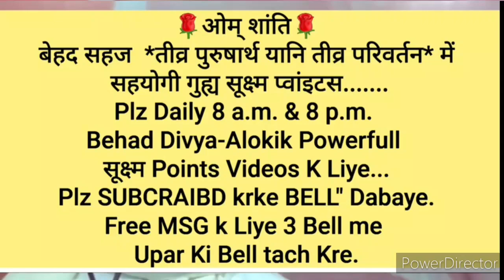घर-बार संभालते हुए "शिवबाबा को अपना और पूरे परिवार का जिम्मेवार बनाने की" 🇲🇰ईश्वरीय🇲🇰 बेहद सहजविधि..